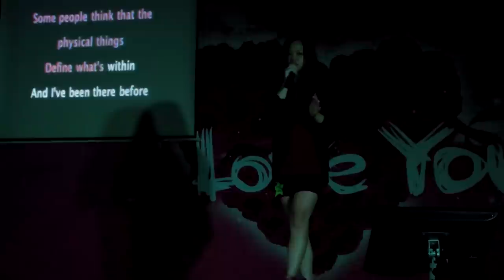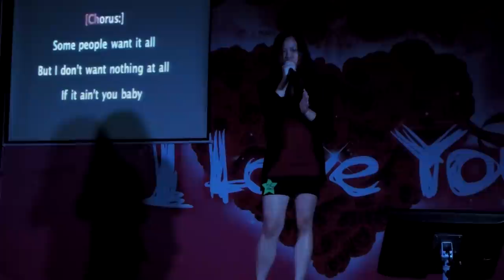2014中正企管系K-許庭瑜 If I Ain't Got You